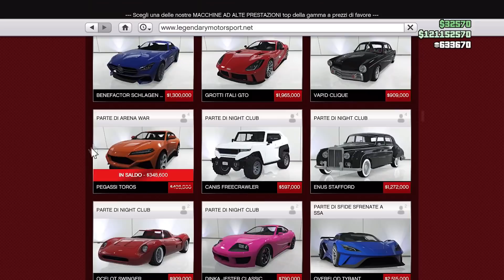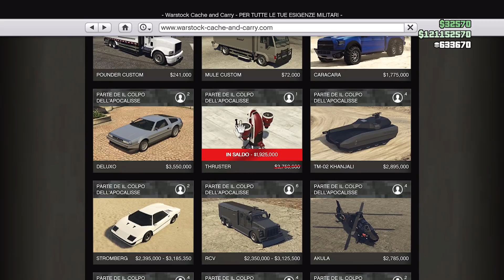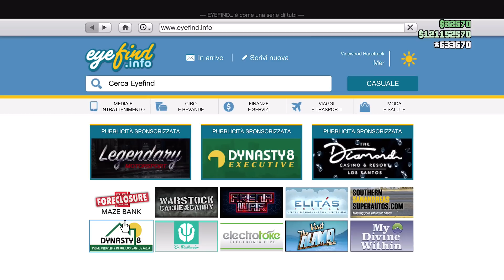SOLDI X4 E SCONTI! AGGIORNAMENTO SETTIMANALE DLC GTA 5 ONLINE ITA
Questa settimana soldi tripli e doppi per guadagnare milioni. Sconti top! Metodo per soldi facili e veloci, iniziare al meglio su gta 5 online ita da zero e diventare milionario.